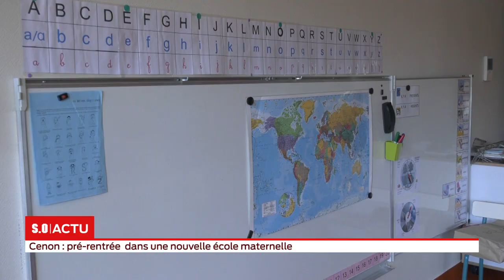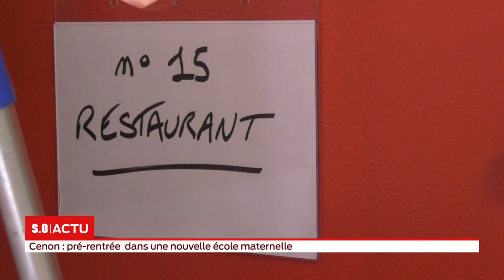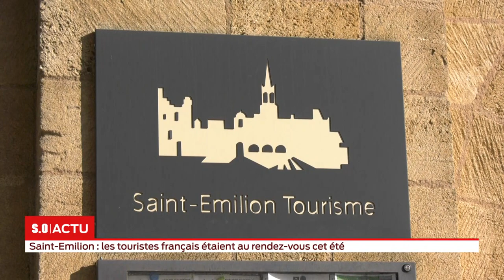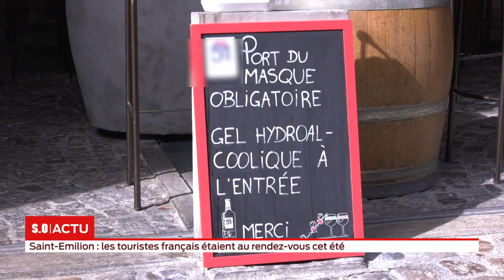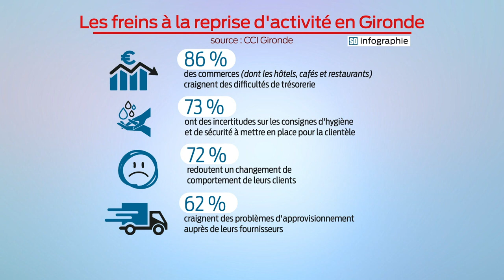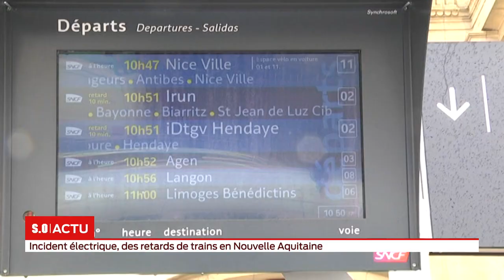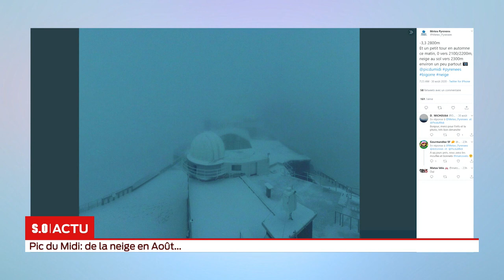S.O LIVE | Édition 18h30 - Lundi 31 Août